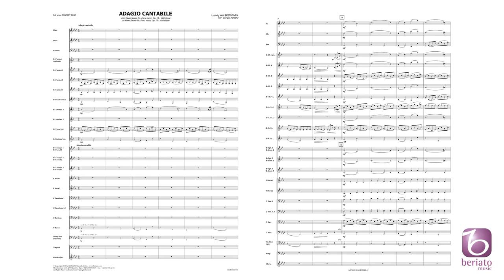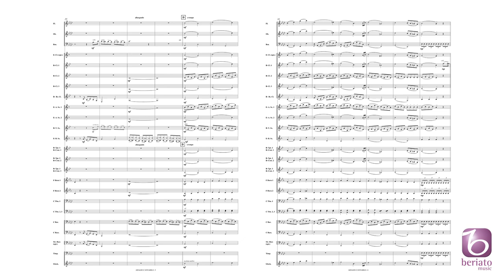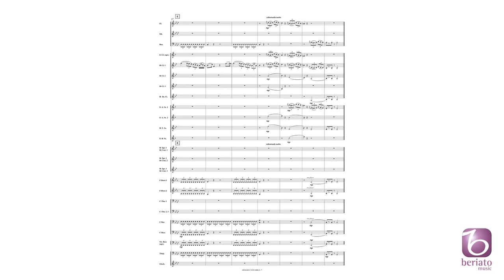Adagio Cantabile – – Ludwig van Beethoven, arr. Georges Moreau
Subtitle: from Piano Sonata No. 8 in c minor, Op. 13 - Pathétique

Beriato Music Concert Band Grade 2,5 – Duration: 03:19

The beautiful 2nd movement from the Grande Sonate Pathétique (Piano Sonata No. 8 in C minor, Op. 13) de Beethoven may well be one of the most delightful solo piano pieces ever and, over the years, has been arranged for many line-ups. In this arrangement, Georges Moreau wanted to stay as close to the original as possible by giving the passionate aspect of the melody absolute priority. The very discreet accompaniment enhances this effect beautifully.

BMP10021463